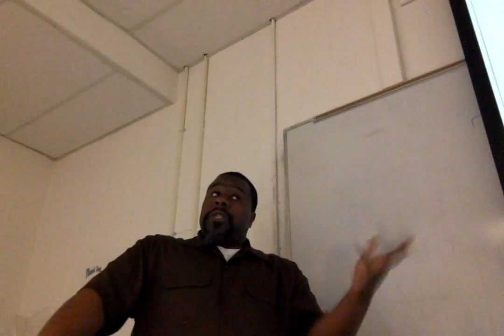Lecture: Slave Trade & Early New World Slavery (Continued)